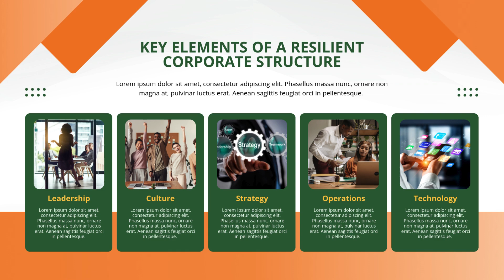Seattle Auto Injury Chiropractor Fast Service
At Vitality Specific Chiropractic, we pride ourselves on our commitment to addressing the root causes of your pain rather than just treating the symptoms. If you’re dealing with the aftermath of an auto injury, you need a Seattle auto injury chiropractor specialized care to guide you on your path to recovery. Located in Ballard, Seattle, WA, we provide effective treatments tailored to your individual needs, ensuring that you receive the best possible care from our skilled team.

Understanding Auto Injuries
Auto injuries can result from various circumstances, and their effects can be both immediate and long-lasting. Common issues include whiplash, back pain, and joint discomfort. We understand that these injuries can disrupt your daily life, which is why our focus is on identifying the specific cause of your pain. As a Seattle auto injury chiropractor fast service, we prioritize efficient assessments and treatments, allowing you to get back to your normal activities as soon as possible.

Specialized Care for Your Needs
Every individual is unique, and so are their injuries. Our approach combines personalized assessments with a treatment plan designed specifically for you. By utilizing advanced techniques, we aim to facilitate recovery and improve your overall well-being. We are proud to be recognized as a Seattle auto injury chiropractor specialized care, offering you comprehensive evaluations and tailored therapies.

Our specialized care includes:
Chiropractic Adjustments: We perform precise adjustments to restore proper alignment, alleviate pain, and improve mobility.

Rehabilitative Exercises: We incorporate targeted exercises to strengthen muscles and support the healing process.

Soft Tissue Therapies: We use advanced techniques to address muscle tension and promote faster recovery.

Advanced Techniques for Effective Treatment
We are committed to using the latest chiropractic advancements to ensure you receive the best care possible. As a Seattle auto injury chiropractor advanced techniques, we employ methods that are evidence-based and effective in treating auto-related injuries. Our team continuously updates our knowledge and skills to stay ahead of the curve, providing you with the most effective treatments available.

Our Treatment Process
When you visit us, the first step is a thorough evaluation. We will take the time to understand your specific symptoms and medical history, ensuring we address your unique needs. Once we identify the underlying issues, we will develop a customized treatment plan focused on your recovery.

Choosing Vitality Specific Chiropractic means choosing a team dedicated to your health and well-being. We prioritize your comfort and strive to make every visit a positive experience. With our commitment to being a Seattle auto injury chiropractor fast service, we ensure that you don’t have to wait long for the relief you need. Our goal is to help you regain your vitality and live pain-free.

Let us help you navigate your recovery journey with expertise, compassion, and dedication. At Vitality Specific, we’re here to support you every step of the way.